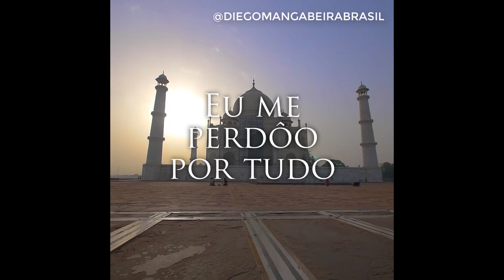PARA DESINTOXICAR SUA MENTE | MANTRA DO DIA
[MANTRA DO DIA] PARA DESINTOXICAR SUA MENTE

Meus pensamentos são reflexos de quem eu sou e respeito o que estou pensando agora.

Eu entendo que estou passando por uma grande transição mental e espiritual.

Eu me perdôo por tudo que não está dando certo porque sei que o Universo sempre trabalha com avanços.

Eu me entrego de corpo e alma para a minha evolução espiritual neste exato momento.

Eu limpo tudo o que está intoxicado dentro de mim, imaginando uma Luz brilhante que sai de meu coração.

Eu reciclo tudo o que não serve mais para o meu crescimento.

Eu digo "SIM" para o meu amor próprio e agradeço por estar vivo.

Eu sou a Ressurreição e a Vida.

Seja Mestre da Sua Vida Hoje!

Muita Luz e Prosperidade!

Diego Mangabeira

EBOOK GRATUITO "3 PASSOS SIMPLES PARA ​AUMENTAR SUA CONFIANÇA ​​EM SUA MENTE​"